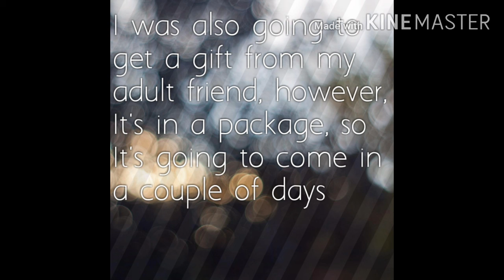SMS1990 Showcase: What I got for my birthday 2020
September 18th was my birthday, I officially turned 15, so Here's What I got on my 15th Birthday